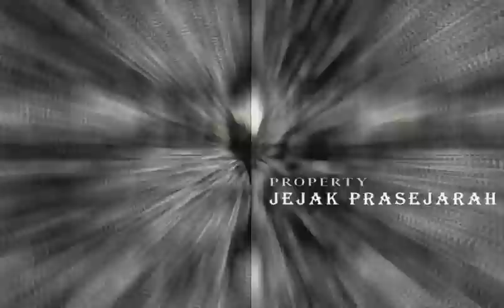TERBONGKAR…!!! Kisah Raden Kian Santang Berguru Ke Sayidina Ali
Kisah Pertemuan Raden Kian Santang dan Sayidina Ali
Prabu Kian Santang atau Raden Sangara atau Syeh Sunan Rohmat Suci, adalah Putra Prabu Siliwangi, atau Sri Baduga Maharaja, Raja Pakuan Pajajaran dengan Nyi Subang Larang.
Prabu Kian Santang merupakan sinatria yang gagah perkasa, tidak ada yang bisa mengalahkan kegagahannya pada saat itu.

SUBSCRAIBE JUGA CHANNEL HISTORY OFFICIAL